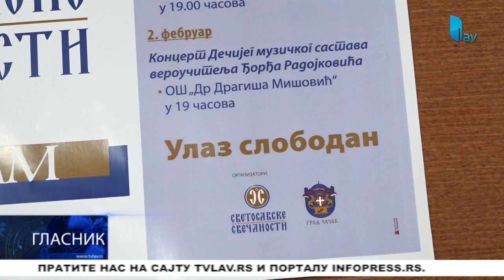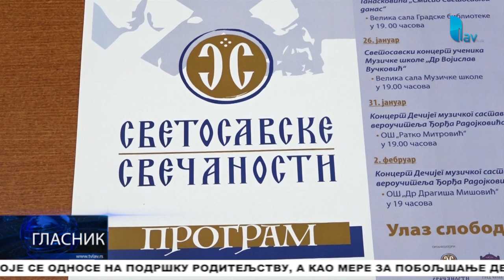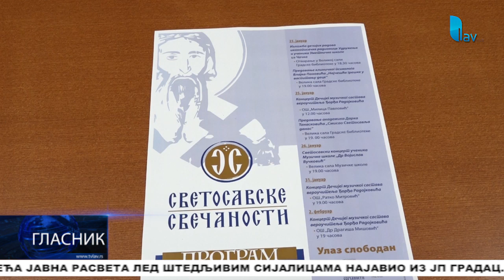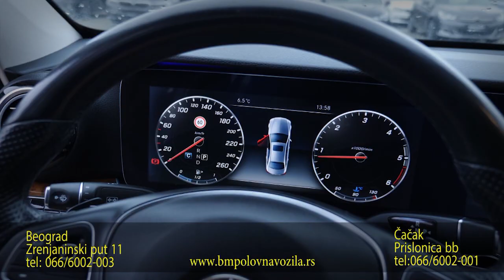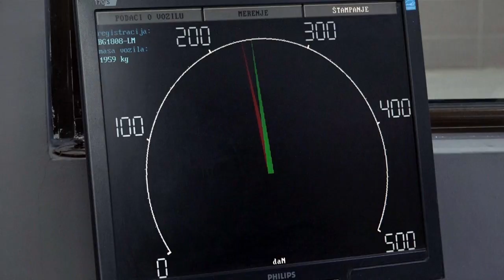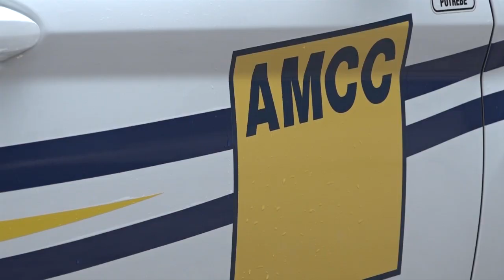GLASNIK 21.01.2023.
STUDIO ČAČAK

Adresa: Skadarska 7/3, 32000 Čačak

STUDIO UŽICE